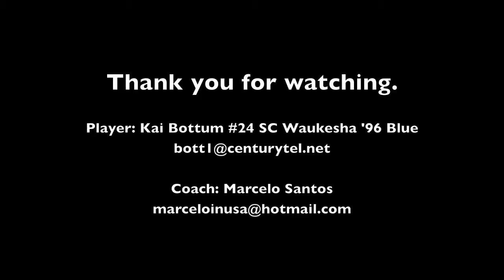Kai Bottum 2014 SC Waukesha Spring 2013 Highlight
Highlight video of Spring 2013 Season